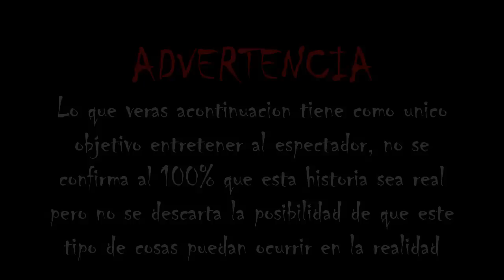¿Alguna vez le hablaste a Lezus? La triste y oscura historia de Lezus (Roblox)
😄Hola amigos de youtube espero y se encuentren muy bien, y pues en este video les contare una historia que cree sobre un usuario muy extraño y misterioso que por cierto roblox ya le cerro la cuenta, el cual se llama Lezus. Y pues a este usuario le habian hecho un monton de historias y creepypastas, asi que yo tambien decidi hacer el mio.